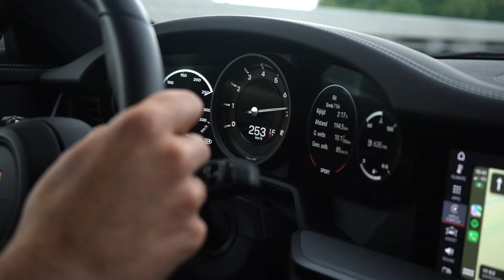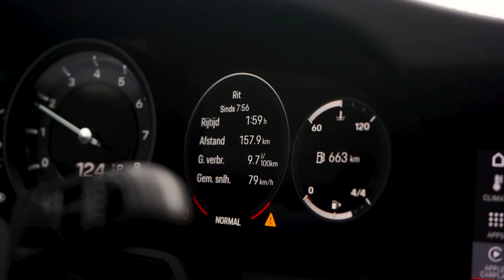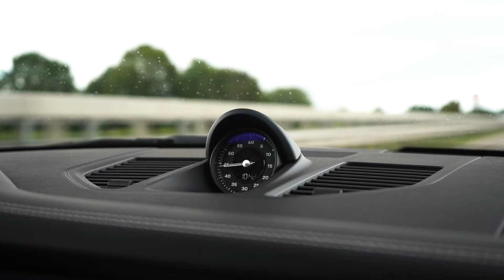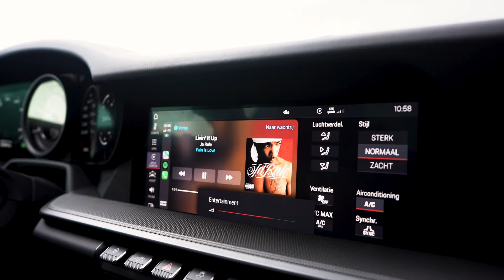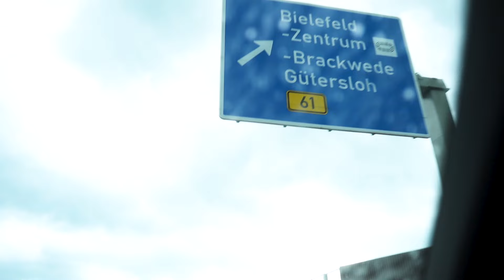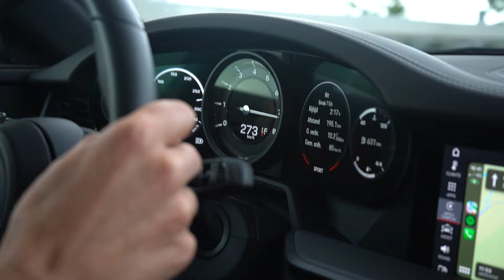Porsche rijtest op de autobahn & een supercar zoektocht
In zoekopdracht van een klant zijn wij op zoek gegaan naar zijn droom supercar! Daar hoort natuurlijk gepast vervoer bij...